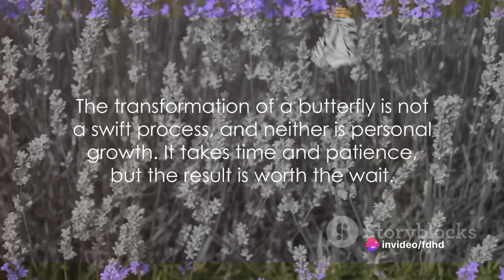Butterfly Transformation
This content is supported by AI Voiceovers. The Voiceovers do not reflect their real counterpart.
All things said by all characters in this video was not said by these people in real life. I am in no way trying to create False information.